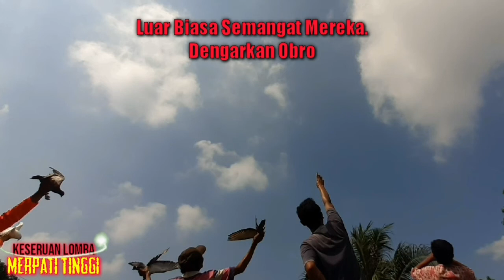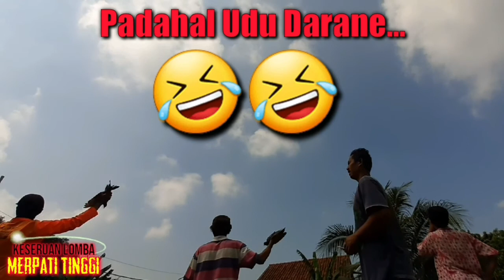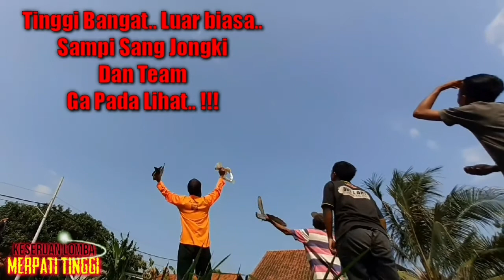ADU GENGSI LOMBA MERPATI TINGGI ☆ JENDRAL • PAKDE MUL • MBELIS TEAM ☆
Guyup Rukun Penghoby Merpati Tinggi Rawa Bendungan.
Dengan Di Adakanya Lomba Agar Semakin Mengenal Dan Saling Melatih Kualitas Mental Merpati.
Maaf Kalo Belum Semuanya Saya Sambangi, Karna Saya Hanya Sendiri Dan Baru Mencoba Memgambil Gambar Gerak Cepat Dari Merpati.
Semoga Bisa Jadi Dokumentasi Bagi Para Penghoby Merpati,.
Salam Santun
Jangan Lelah Untuk Berbuat Baik
Dan Berbagi Kebahagiaan.
Salam Merpati Tinggi Nusantara.